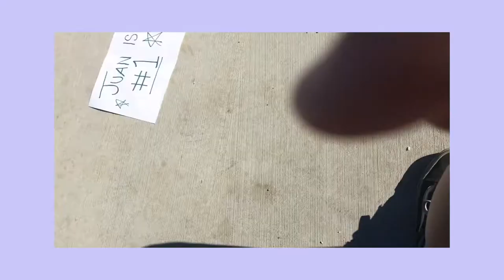we feed squirrels he plays soccer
sorry for not uploading in forever i wasn’t busy just lazy and sad